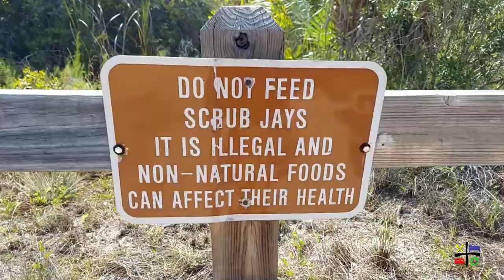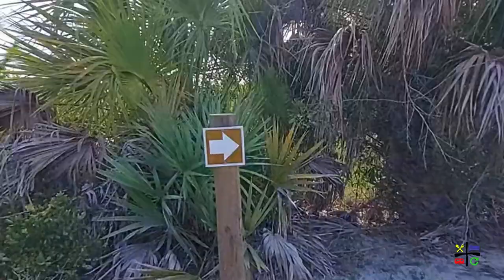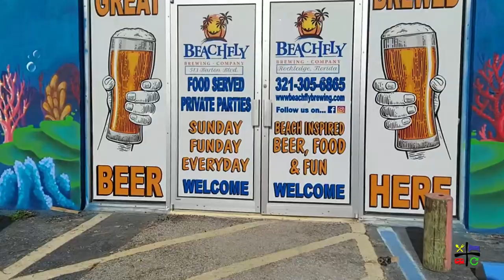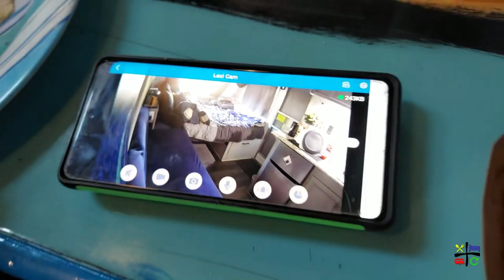Florida Scrub Jay Sanctuary and Birding | Craft Beer Brewery Tour & Tasting | S5E32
Add Your Questions and Join The Conversation In The Comments Below.

**With Your $5 Monthly Patreon Membership You Can Help Us Make a Monthly Donation To St. Jude's Children's Hospital & Get Access To Video Outtakes & Bloopers Plus a Free Monthly Digital Photo**

**Find All The Products We Use In Our**
        **AMAZON STORE**